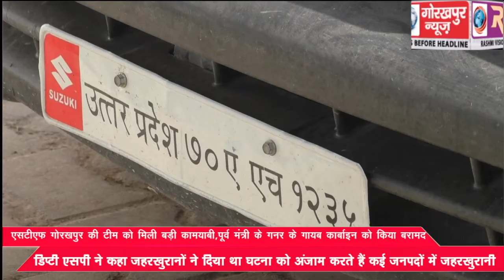एसटीएफ गोरखपुर की टीम को मिली बड़ी कामयाबी,पूर्व मंत्री के गनर के गायब कार्बाइन को किया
एसटीएफ गोरखपुर की टीम को मिली बड़ी कामयाबी,पूर्व मंत्री के गनर के गायब कार्बाइन को किया बरामद,डिप्टी एसपी ने कहा जहरखुरानों ने दिया था घटना को अंजाम करते हैं कई जनपदों में जहरखुरानी